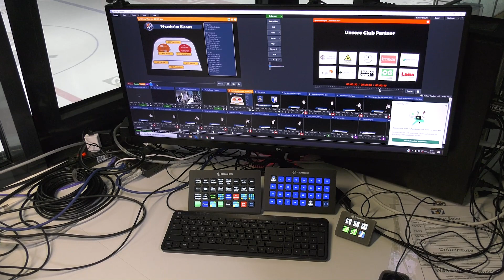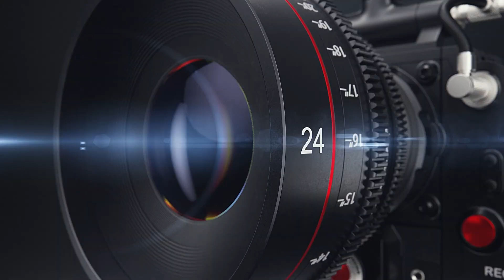Das Gesicht hinter der Stimme!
In dieser folge stellen wir euch unseren Rebels-TV Kommentator Marco Bulitta vor und schauen etwas hinter die Kulissen vom Rebels-TV Live Stream.